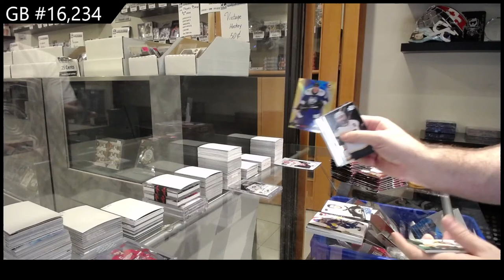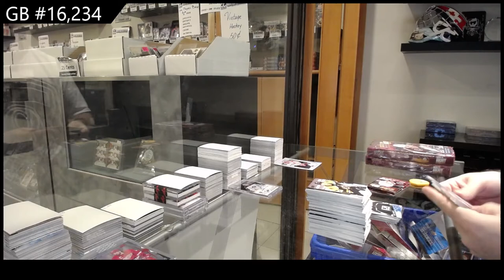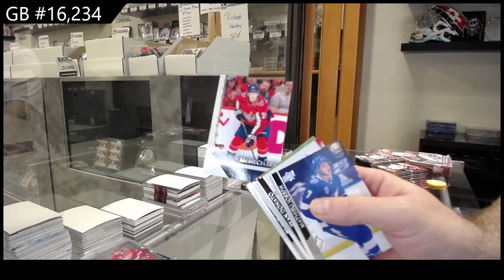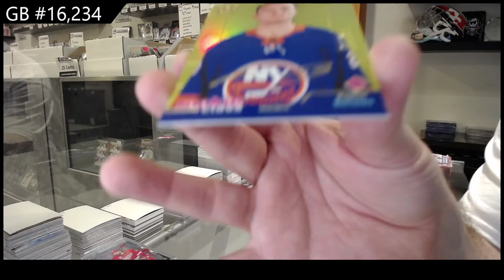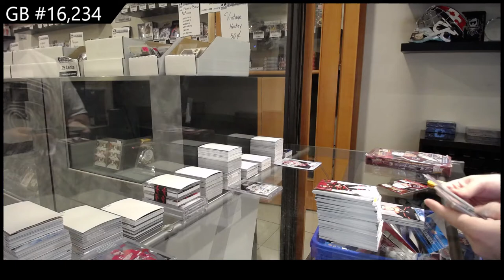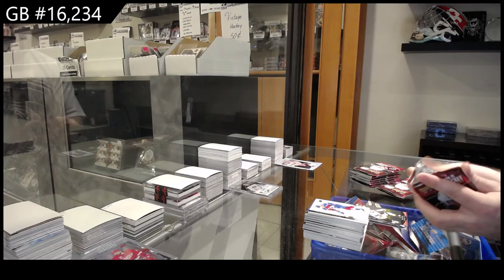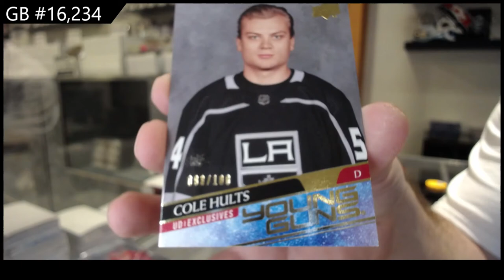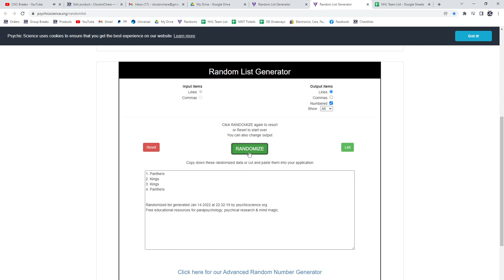20-21 Upper Deck Extended Hockey 3 Box Break - C&C GB #16,234